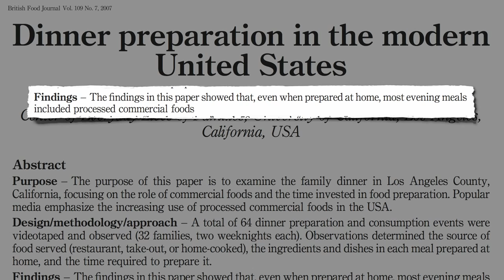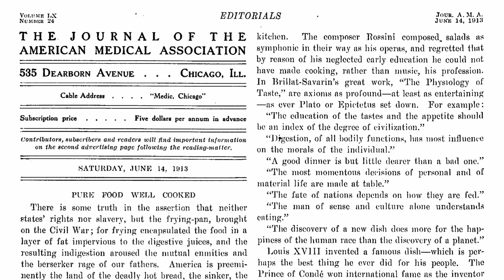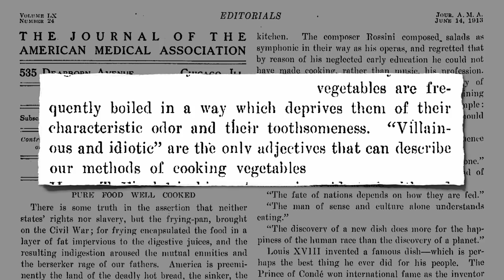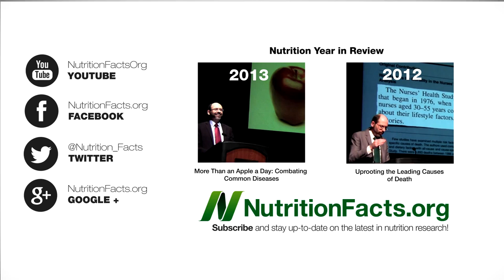Cooking to Live Longer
Does cooking meals at home lead to improved health outcomes? And how do TV dinners compare nutritionally to TV chef recipes?

Check out your local public library for cookbooks—I've been amazed at the selection in all of the cities I've lived.

I think this is the only other mention of celebrity chefs I have:

Have a question for Dr. Greger about this video? and he'll try to answer it!

Image Credit: dno1967b via Flickr.